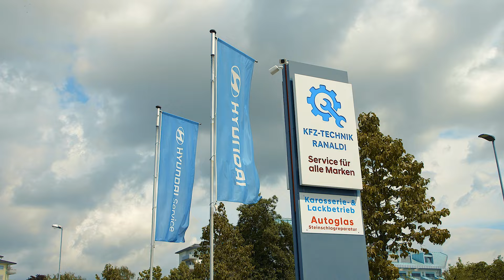YouTube Spot / Autohaus Ranaldi - Das Beste für Deinen Wagen